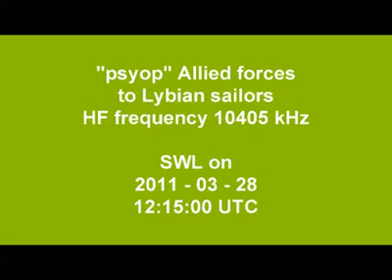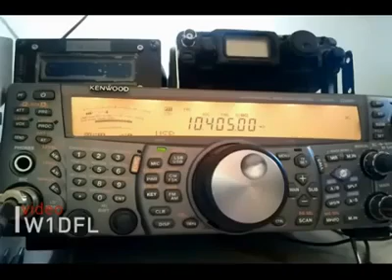‫رسائل صوتية يبعتها الناتو لمرتزقة الطاغية